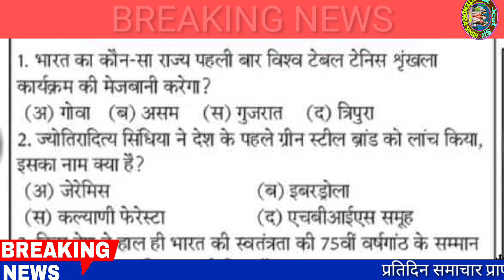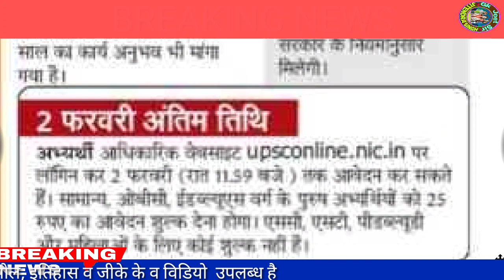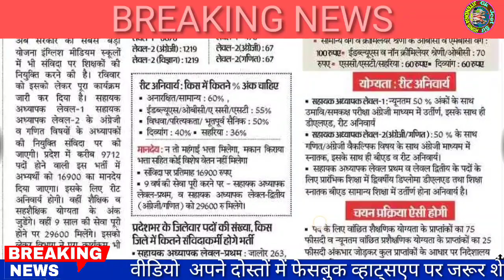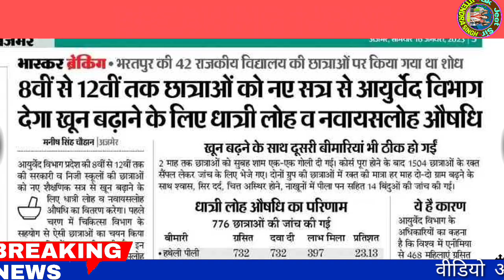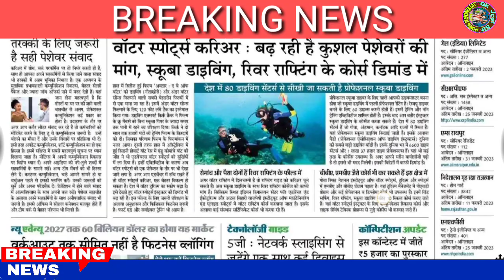education breaking news today/education news 16 January 2023